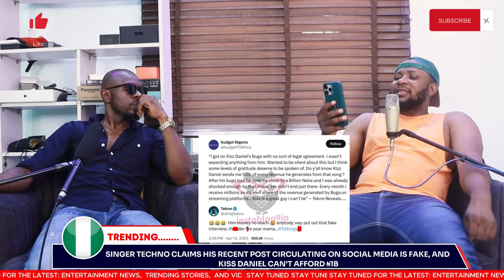Tekno Drag Kizz Daniel Over Buga | Timaya & Tiwa Savage